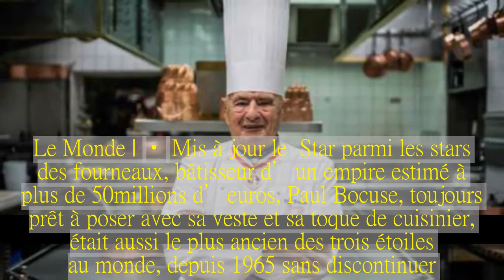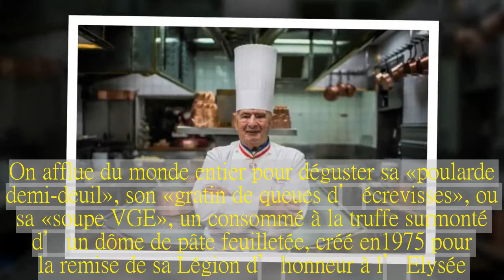Paul Bocuse, le « cuisinier du siècle , est mort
Le grand chef français, infatigable héraut du prestige tricolore et de sa propre renommée, est mort dans son sommeil, samedi 20 janvier à l’âge de 91 ans.Le Monde | • Mis à jour le  Star parmi les stars des fourneaux, bâtisseur d’un empire estimé à plus de 50 millions d’euros, Paul Bocuse, toujours prêt à poser avec sa veste et sa toque de cuisinier, était aussi le plus ancien des trois étoiles au monde, depuis 1965 sans discontinuer.Le président de la République, Emmanuel Macron a salué samedi un homme qui était « l’incarnation de la cuisine française ».« Son nom seul résumait la gastronomie française dans sa générosité, son respect des traditions mais aussi son inventivité », a-t-il souligné dans un communiqué, estimant que la gastronomie française perdait « une figure mythique qui l’aura profondément transformée ».Né le 11 février 1926 dans une famille de cuisiniers de père en fils à Collonges-au-Mont d’Or, près de Lyon, cet épicurien à l’énergie débordante, infatigable globe-trotteur, a consacré sa vie à la gastronomie.Entré en apprentissage à 16 ans à Lyon, il poursuit après la guerre sa formation chez Eugénie Brazier, première femme triplement étoilée en 1933, qui lui inculquera la rigueur.Puis chez Fernand Point, à Vienne (Isère), au début des années 1950, devenu son « maître à penser ».Lire :   Le chef Paul Bocuse, infatigable héraut du prestige tricolore, est mort  Il obtient sa première étoile au Michelin en 1958, puis une deuxième deux ans plus tard en transformant l’auberge familiale qui deviendra le temple de la gastronomie française.Meilleur ouvrier de France en 1961, Bocuse décroche sa troisième étoile en 1965, consacrant sa fulgurante ascension.On afflue du monde entier pour déguster sa « poularde demi-deuil », son « gratin de queues d’écrevisses », ou sa « soupe VGE », un consommé à la truffe surmonté d’un dôme de pâte feuilletée, créé en 1975 pour la remise de sa Légion d’honneur à l’Elysée.Autant de classiques devenus des incontournables de la carte de son célèbre restaurant des bords de Saône, à Collonges-au-Mont-d’Or, à la façade verte et rose, où trône son portrait en trompe-l’œil.Dans Paul Bocuse, le feu sacré (éd.Glénat, 2005), « Monsieur Paul » se définissait comme « un adepte de la cuisine traditionnelle », qui « aime le beurre, la crème, le vin », et pas « les petits pois coupés en quatre ».« Oui, sûrement, ma cuisine est ringarde », admettait ce bon vivant qui se régalait de « plats simples » comme le pot-au-feu ou le bœuf bourguignon.Elu « cuisinier du siècle » en 1989 par le guide Gault et Millau, puis sacré « chef du siècle » en 2011 par le prestigieux Culinary Institute of America (CIA), Bocuse aura ouvert de nouveaux horizons à la gastronomie française, érigeant son nom en marque.Dès 1960, il laisse ses fourneaux pour voyager en Europe, au Japon, aux Etats-Unis.« J’étais un précurseur, ma curiosité m’a emmené un peu partout », disait-il.Il en rapportait des recettes, déclinées dès 1994 dans ses brasseries lyonnais